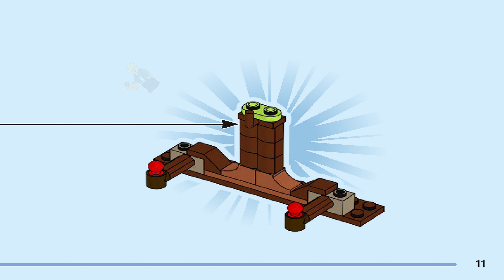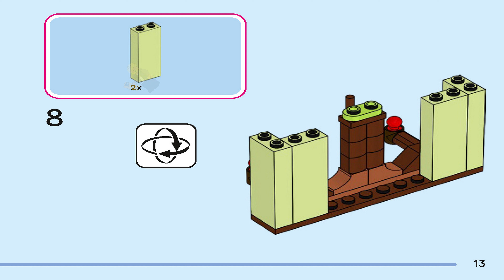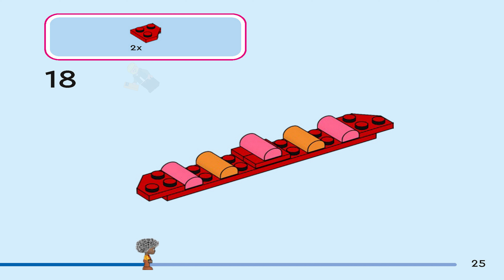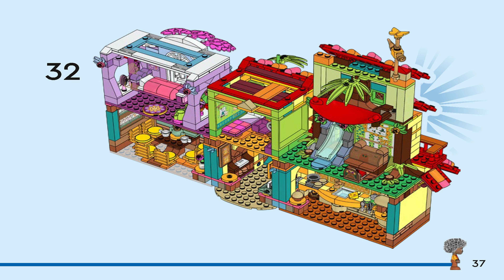LEGO Instructions - Disney - 43245 - The Magical Madrigal House - Encanto (Book 7)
LEGO 43245 Instructions - Encanto - The Magical Madrigal House  - Disney

43245 LEGO Instructions from the LEGO Disney Encanto theme will guide you how to build LEGO The Magical Madrigal House  Disney set 43245

Limitless Encanto-inspired adventures await fans and kids aged 7+ in The Magical Madrigal House (43245) buildable toy. Filled with movie details, this LEGO® | Disney gift idea construction playset features the Madrigal family house with 9 sectionsfor families to build together. Functions include moving shingles, waving shutters, a bed-swing and a small storage drawer.

This buildable set makes a fun gift idea and features Mirabel, Abuela, Isabela, Dolores, Luisa and Camilo LEGO | Disney mini-dol l figures, an Antonio LEGO | Disney micro-doll figure and 2 LEGO | Disney animal figures. Kids and adults can enjoy all the different details, and the house can be added to other LEGO building sets for kids and LEGO | Disney building toys in the series (sold separately) for even more fun.

Kids also get an easy and intuitive building experience with the LEGO Builder app. They can zoom in and rotate models in 3D, save sets and track progress.

Encanto buildable toy for kids – Gift girls and boys aged 7+ with The Magical Madrigal House buildable playset, which is full of features and functions for endless magical play
8 rooms of fun – This LEGO® | Disney building playset features a colorful Madrigal house model with 9 sections that can be built together, plus lots of movie-inspired details and functions
Creative LEGO® building set – Kids can create the separate rooms then combine them to play out Encanto movie scenes or imagine creative new stories
Disney gift for kids aged 7+ –A building toy set with well-known characters, locations and accessories that makes a fun gift for girls, boys and movie fans and sparks endless play
A helping hand – Discover intuitive instructions in the LEGO® Builder app where builders can zoom inand rotate models in 3D, track their progress and save sets
Expand life skills – With 7 LEGO® | Disney movie characters and 2 LEGO | Disney animal figures, 8 rooms and elements to spark play, this building set for kids helps foster life skills through fun
Measurements – This 1,560-piece Encanto building toy features a house measuring over 12 in. (31 cm) high, 15 in. (38 cm) wide and 5.5 in. (14 cm) deep